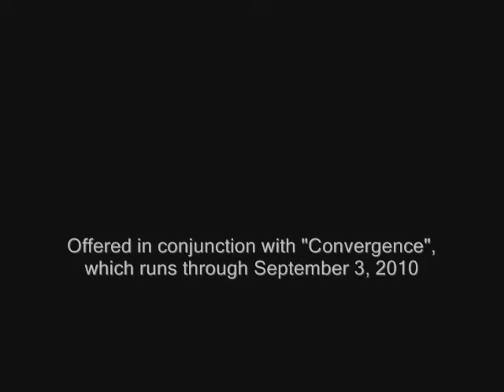Louis Paints A Barn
Reknowned Kansas artist (currently on exhibit through September 3), Louis Copt, was in last week presenting a watercolor demo. With the magic of video, watch Louis paint a barn in under 60 seconds.